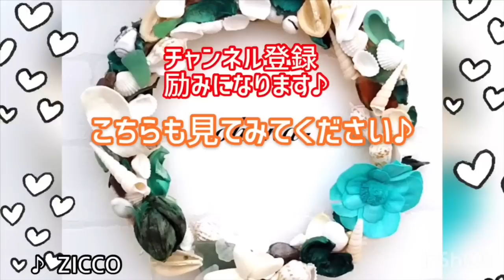【モールドを使わないレジン】モールドなし！気分が上がるアジアン風デザイン☆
通常のモールド(型)を使ったレジンアクセサリーの作り方ではなく、独特の技法で仕上げた、フリーハンドのレジンアクセサリーの作り方を紹介。

今回は直径約１６㎜の丸いベースに
乙女心をくすぐる色味を加え、
周りにクラッシュシェルを散りばめました。

カラフルな色味がアジアンテイストに仕上がり、
見ていても楽しい作品です♪♪

意外と簡単に出来るので、是非試してみてください(^-^)v

※こちらの作品は今後商品化の予定がないので、
デザインを真似て販売して頂いて構いません(^-^)
思い思いの作品ができますように…☆*:,+*

《ohanaの愛用品》
※よく、ライトやハンディＵＶライトについて聞かれるので、
愛用しているものを載せておきますね♪

≪よく使用するカラージェル≫
◎グレースガーデン

I made it without using a mold.
It is an original resin accessory.

몰드를 사용하지 않고 만들었습니다.
원래 레진 액세서리입니다.

我是在不使用模具的情況下製作的。
它是原裝樹脂配件。

｡*⑅୨୧┈┈┈┈┈┈┈┈┈୨୧⑅*｡

Daily updates on new items at ✤ Insta

✤minne
For sale